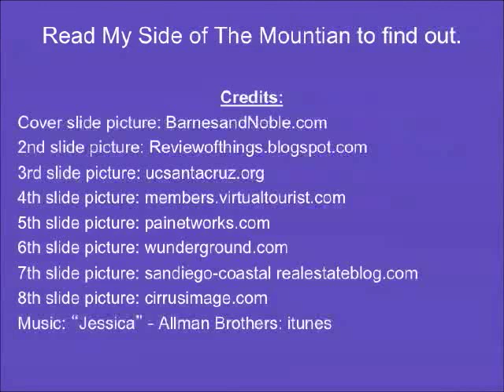A CooperL MySide